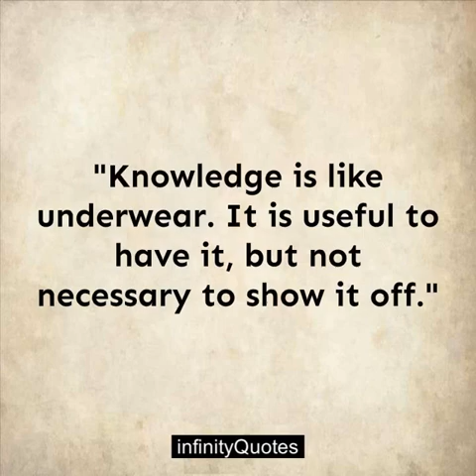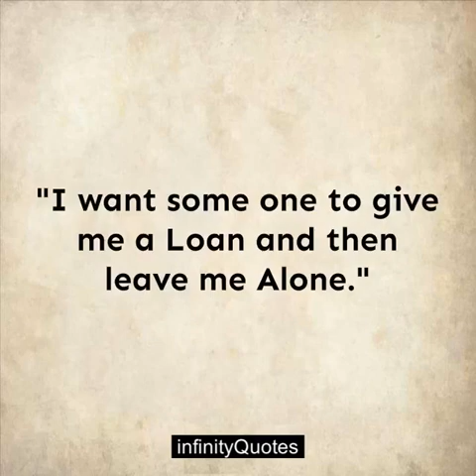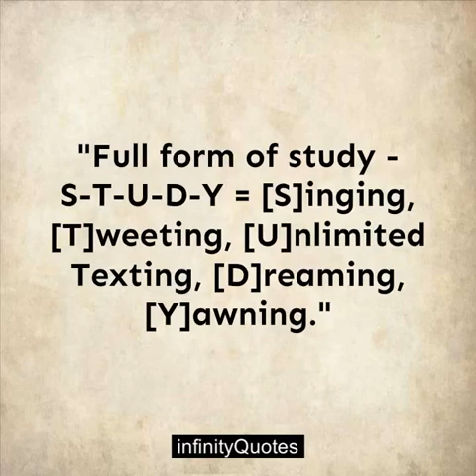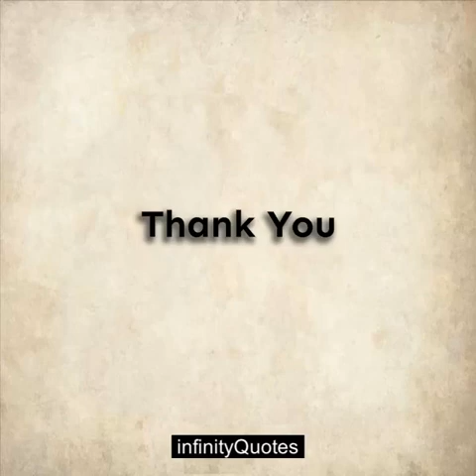Top Funny Sayingsayings and Quotes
A compilation of funny sayings and short puns-keen and winged words of wisdom witty funny sayings that is sure to put a smile on your face & brighten up your day. They will tickle your funny bone and amuse you in their own way